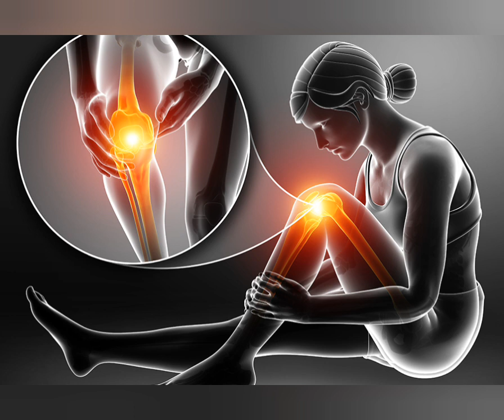HOW TO DEAL WITH JOINT PAIN